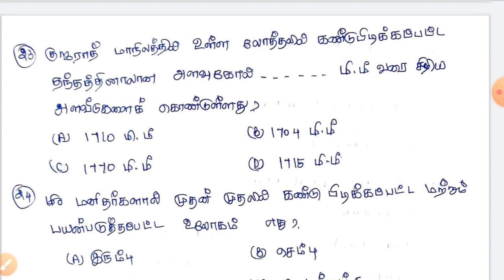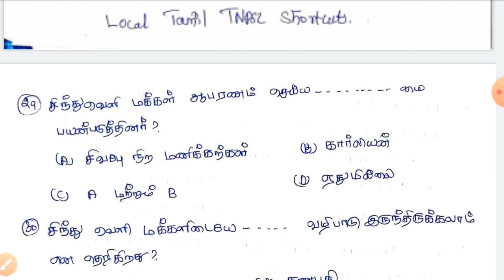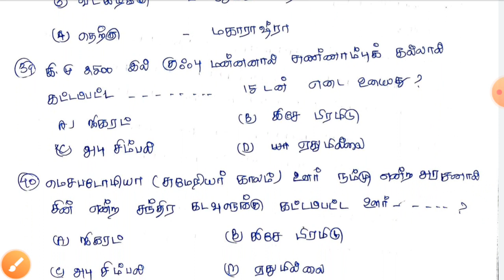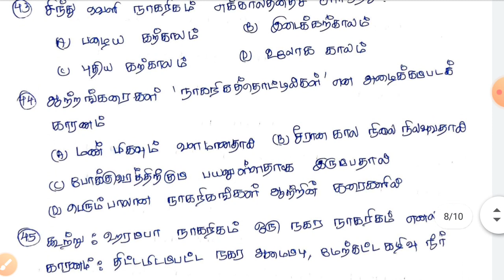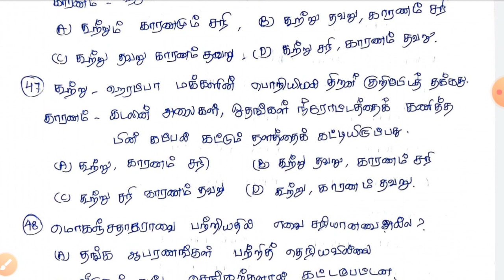சிந்துவெளி நாகரிகம் 6th Social 50 Question and answer